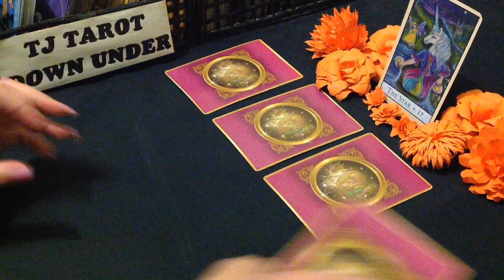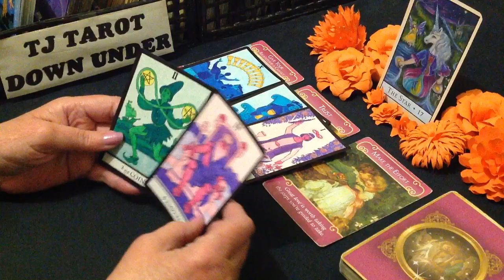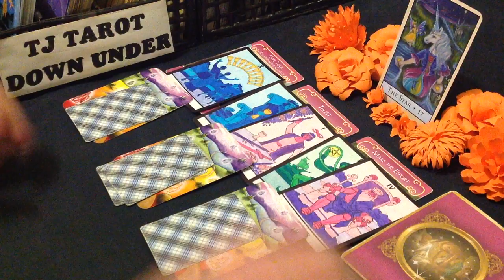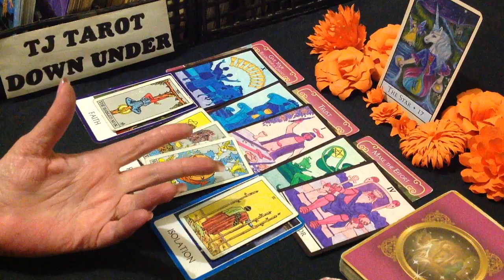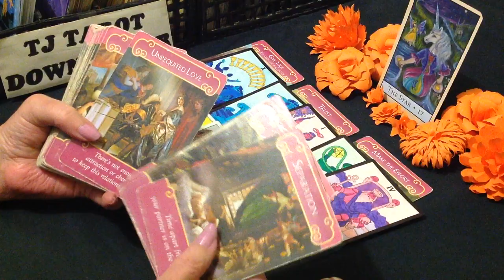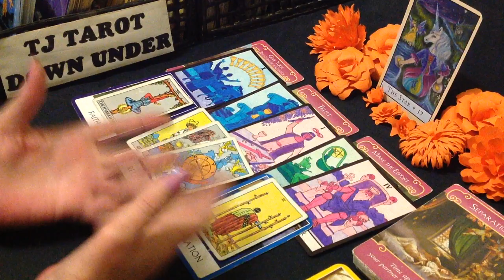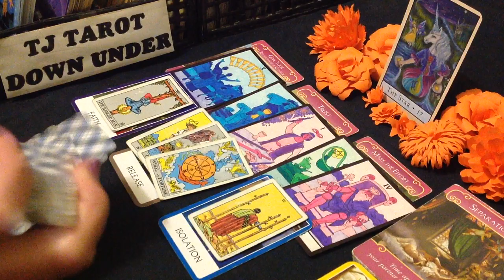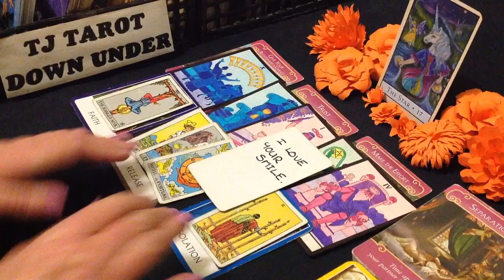AQUARIUS TAROT LOVE ENERGY - THEY WANT LONG TERM LOVE, BUT DO YOU WANT THEIR LOVE? - SEPTEMBER 2023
G'day Aquarius. This love energy tarot reading is about who's thinking of loving you & what their intentions are.

DECKS USED IN THIS READING:
Rider-Waite Tarot Mini - Arthur Edward Waite
SIGN CARDS - The Bohemian Animal Tarot - Scott Alexander King & Sharon McLeod